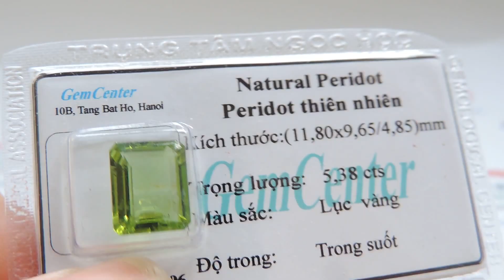Đá quý Peridot, ,Natural Peridot chất lượng đảm bảo uy tín,TSVN015704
Đá quý Peridot Đá quý Peridot thiên nhiên,Natural Peridot chất lượng đảm bảo uy tín,Giao toàn quốc, Khách hàng ưa chuộng và bình chọn nhiều năm, Đá quý Peridot hình chữ nhật đẹp mê ly Phù hợp làm nhẫn nam, vòng tay, mặt dây chuyền nam và Nữ
Loại đá:  Peridot thiên nhiên
Số lượng: 01 Viên
Kích thước đá Peridot:

- Chiều rộng:9,65  mm

- Chiều dày: 4,85  mm

Trọng lượng:   5,38 Carat

Màu sắc:   lục vàng

Độ tinh khiết: Trong suốt

Kiểu chế tác: Chữ nhật/ Facet

Chất lượng chế tác: Tốt

Có: Giấy kiểm định đá quý

Bạn được thiết kế trang sức theo yêu cầu trên máy 3D công nghệ mới

Mặt đá peridot-tròn Bán đá peridot Đá Peridot thiên nhiên 100% ( Sản phẩm có kèm theo Giấy kiểm định đá quý. Đảm bảo bạn sở hữu viên đá quý tư nhiên 100%, mang lại may nắm và hộ mệnh cho bạn.)

Tính chất vật lý:

Công thức : Mg2SiO4

- Độ cứng : 6,5 – 7,0 - Tinh hệ : Trực thoi

- Tỷ trọng : 3,3 g/cm3 - Ánh : Thuỷ tinh

Tên gọi: Trong các tài liệu khoáng vật học của Anh và Đức, người ta gọi olivin kim hoàn – magie và sắt silicat – là peridot. Thỉnh thoảng mới gặp các tinh thể peridot hình trụ ngắn màu vàng sẫm, lục ánh vàng hay phớt lục, được dùng trong nghề kim hoàn. Theo một trong những giả thiết, thuật ngữ “peridot” được hình thành từ từ Hy Lạp peridona – “đem lại sự sung túc”. Theo một giả thuyết khác thì peridot xuất phát từ từ Arập faridat – “đá quý”. Peridot quen thuộc với con người từ xa xưa. Một trong những mỏ quan trọng hơn cả nằm trên đảo Zebergat (đảo Saint) trên Biển Đỏ đã đwocj biết cách đây khoảng 3500 năm. Peridot cũng được khai thác cả ở Oxtraylia, Braxin, Hoa Kỳ. Ở miền Nam Châu Phi, thường gặp peridot lẫn với kim cương. Những biến thể hiếm của peridot là peridot “mắt mèo” và peridot ánh sao.

Mở cửa: 08:00 - 20:00 Từ Thứ 2- Thứ 7| CN 13:00 - 19:00

☞ Địa Chỉ: Số 8 Tăng Bạt Hổ - Hai Bà Trưng - Hà Nội - Viêt Nam